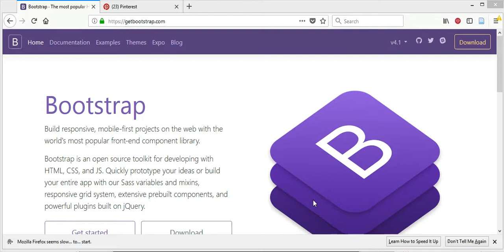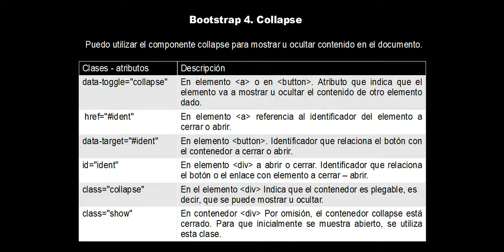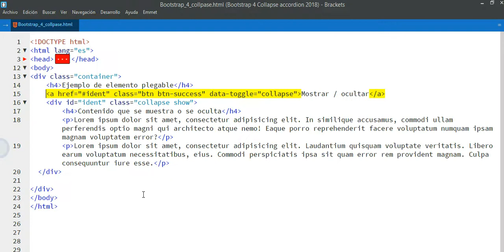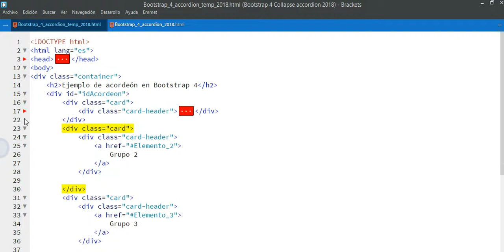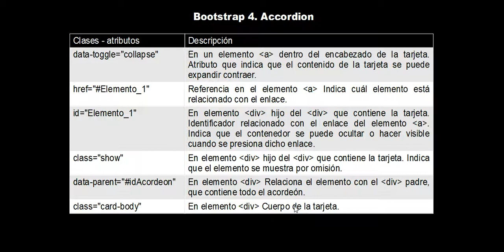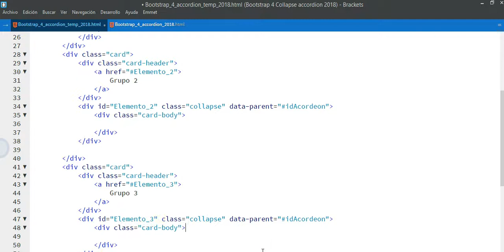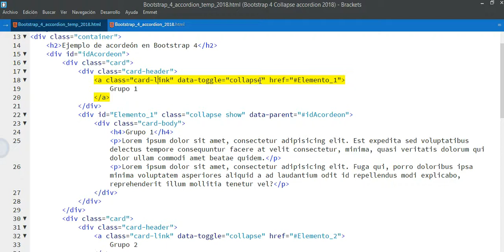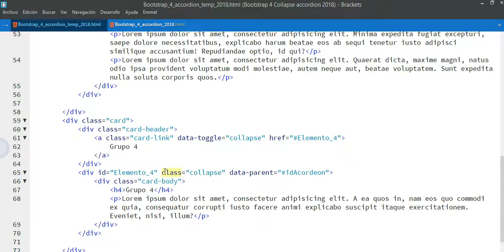Bootstrap 4. Collapse, accordion. Crear un acordeón. Elementos plegables. Explicación con ejemplos.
En este vídeo les enseño dos temas: collapse y Accordion. Explicación con ejemplos.